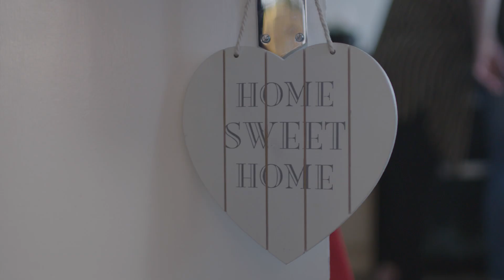BEST OF GRIME GRAN | FT. KREPT & KONAN, GIGGS, JAYKAE, ASHLEY WALTERS & MORE!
Margie Keefe aka Grime Gran is the grandmother of grime video legend Risky Roadz and Nan to the grime scene. In the best of the series so far, Margie is joined by Giggs, Krept & Konan, Jaykae, Devlin and more!